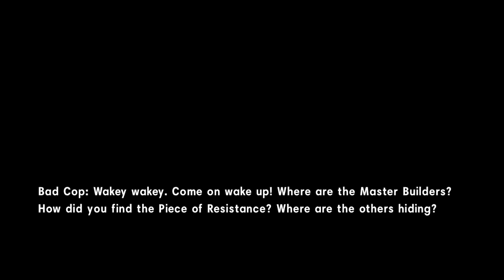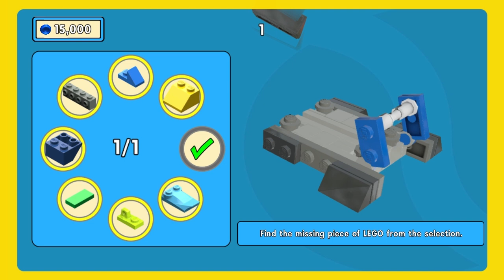The LEGO Movie Videogame - Gameplay Walkthrough Part 2 - Wildstyle Rescues Emmet (PC, Xbox One, PS4)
Thanks for every Like and Favorite! They really help! This is Part 2 of the LEGO Movie Videogame Gameplay Walkthrough for the PC! Wildstyle rescues Emmet and they attempt a getaway!

I'm playing this game for the PC, but it's also available on several platforms such as the Xbox One, PS4, Wii U, and Nintendo 3DS. I love LEGO, but this is pretty much my first LEGO videogame! I'm excited to see the full range of characters! You may have seen a trailer or demo, but this playthrough will feature my single-player commentary through everything including the ending (and a little free roam). If you're a fan of LEGO, then let's play the LEGO Movie Videogame!

Transform the ordinary into the extraordinary and experience the ultimate LEGO building experience in the all new The LEGO Movie Videogame. Step into the world of Emmet, an ordinary, rules-following, perfectly average citizen who is mistakenly identified as the most extraordinary person and the key to saving the world. Players guide him as he is drafted into a fellowship of strangers on an epic quest to stop an evil tyrant, a journey for which Emmet is hopelessly and hilariously underprepared.

THE LEGO MOVIE VIDEOGAME INFO
Name: The Lego Movie Videogame
Developer: TT Games
Publisher: Warner Bros. Interactive Entertainment
Platforms: Windows PC, Xbox One, PS4, Xbox 360, PS3, Wii U, Nintendo 3DS, PS Vita